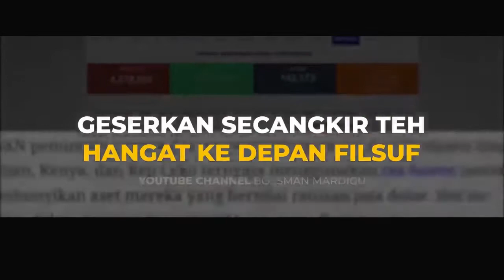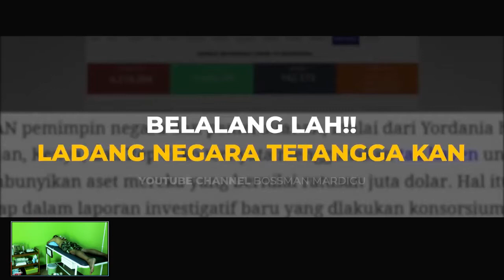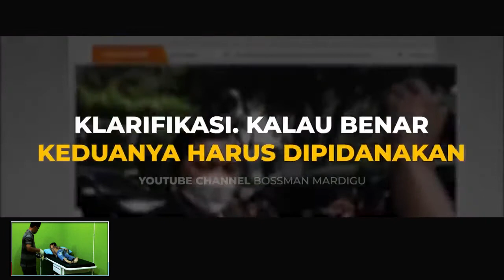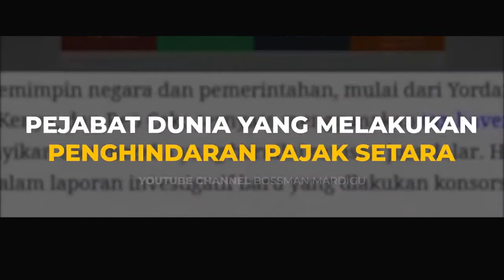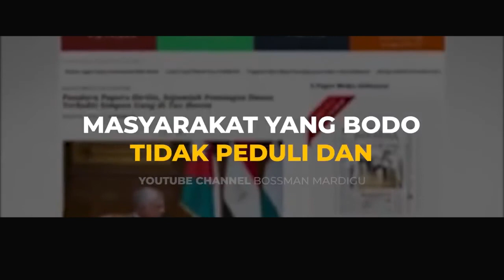BOSSMAN TELANJANGI PEJABAT || PANDORA PAPERS || PRINTING MONEY|| MMT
Terimakasih kepada Bossman yang telah mengizinkan hal rayak ramai mengupload ulang buah pemikiranya yang rasional revolusioner semoga banyak orang tercerkan dengan semua ini.

Tonton hingga tuntas supaya tidak gagal paham.

Tepung daun kelor dalam kemasan kapsul sehingga lebih praktis untuk dikonsumsi. Tersedian kemasan isi 50 kapsul @500 mg harga Rp.50.000 dan kemasan  isi 25 kapsul @500 mg harga Rp. 30.000. Harga belum termasuk ongkos kirim.